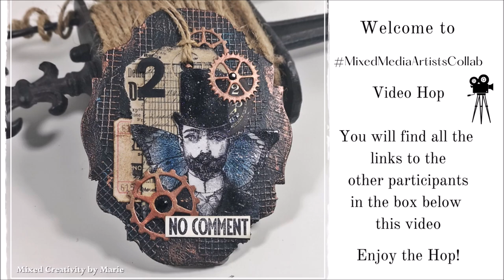MixedMediaArtistsCollab - No Comment - tag with leftovers - Video Hop 🎬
I really like creating tags especially project with leftovers - No Comment! Do you like Mixed Media? Then I think you will enjoy the playlist with all my projects in MixedMediaArtistsCollab

Welcome to the MixedMediaArtistsCollab art video collaboration organized by Archana Sehgal from @Archu's Art World . We all artists came together to share our experience and mixed media techniques which will inspire you in multiple ways. There will be new video under this collaboration event on the 2nd Tuesday of every month starting from 9th November 2021. If you get inspired by these amazing art videos/techniques then create your own project and use our hashtag MixedMediaArtistsCollab on your social media handles while publishing.Also Like our videos, Leave us a comment, and Yes!! Enjoy the Hop!

• Reprint Clear embossing powder
• Leftovers from other projects
• Tim Holtz Thinlits die - Gearhead

Time Chapter
00:00 The Project
00:14 Finding some leftovers
00:35 Black Gesso
00:58 Embossing a stamped image
03:35 Stamping a tag
04:13 Finnabair Wax
05:33 Assembling leftovers
07:15 Tim Holtz Gearhead
08:05 Finishing touches